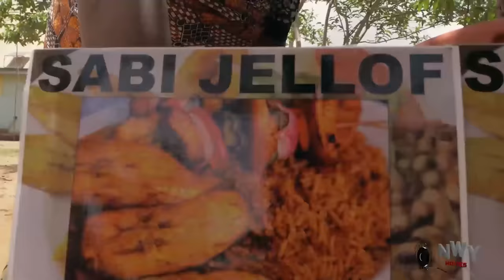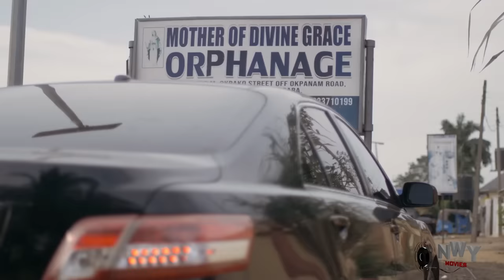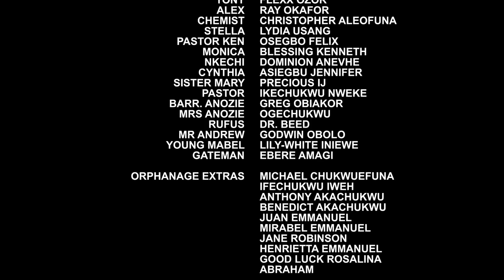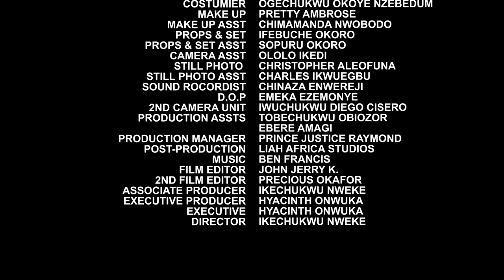MOST TALKED ABOUT EBUBE OBIO NOLLYWOOD MOVIE ON YOUTUBE{SABI IN LONDON} full 2023 movies